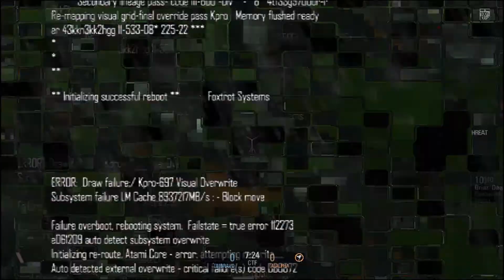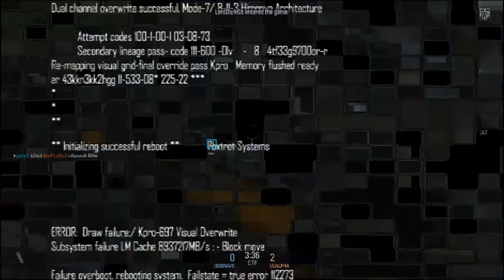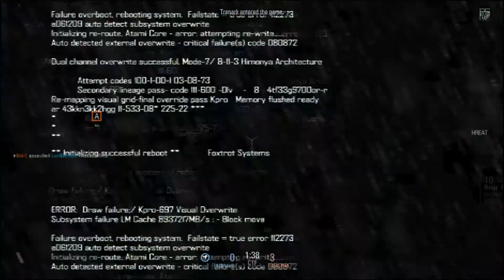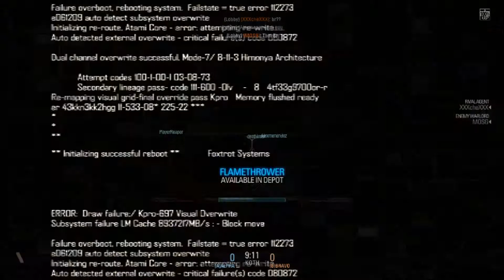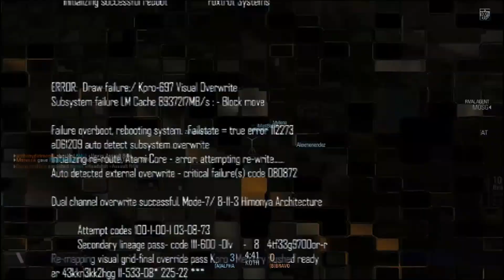Time of Death Episode 106: Suck (Blacklight: Retribution - Part 1)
Blacklight, right? Reveal the semen!

Game:
Blacklight: Retribution

Video Recorder:
MSI Afterburner

Video Editor:
VideoPad Free Version

(That's right, bitches! All of this was free!)